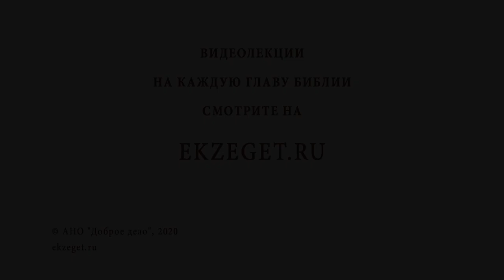Почему православие считает своего Бога лучше других богов? Игумен Лука (Степанов)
В сегодняшнем видео с игуменом Лукой (Степановым) отвечаем на вопрос: "Почему православие считает своего Бога лучше других богов?"  Касаемся следующих тем:

🔸Нет Бога кроме Единого истинного.
🔸Боговоплощение.
🔸Познание Его.
🔸Достойное поклонение Творцу.
🔸Плод воображения.
🔸Извращение в поклонении.
🔸Отпадение из вечной жизни.
🔸Крах внутренний.
🔸Огненное озеро.